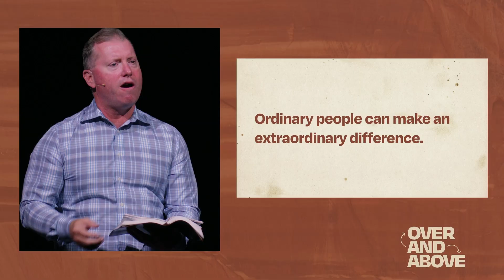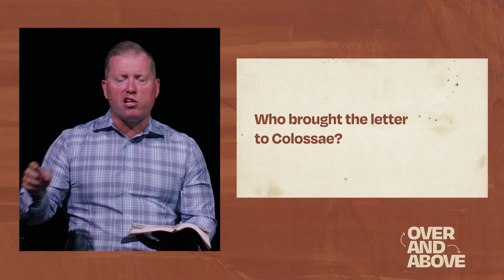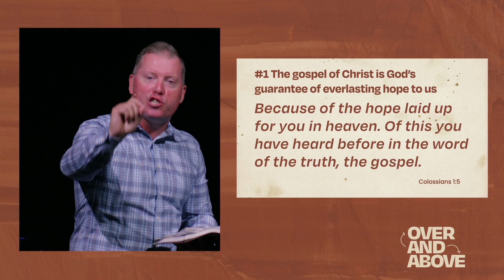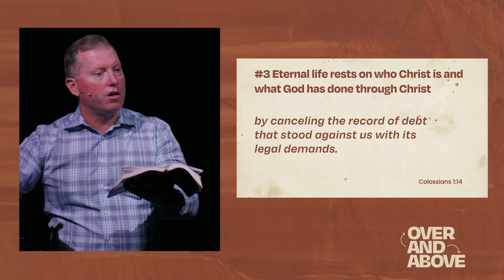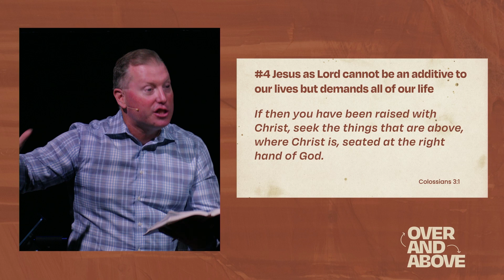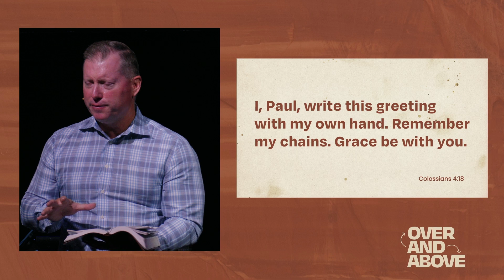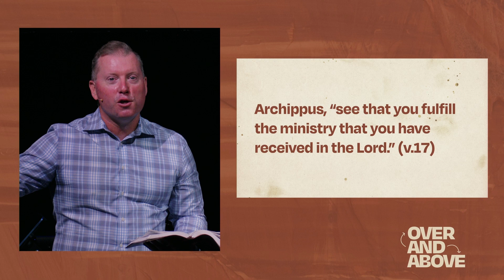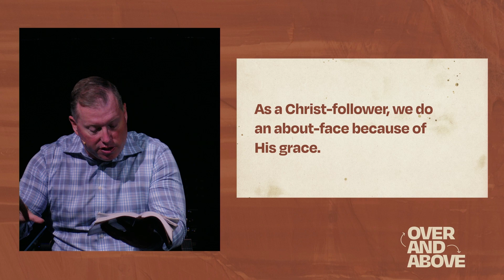Over & Above - Christ Is Enough - Dr. Matt Brooks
First Baptist Church Broken Arrow is located at 100 W. Albany in Broken Arrow, Oklahoma.

We would love to connect with you online and in-person! We would love to connect with you on Facebook